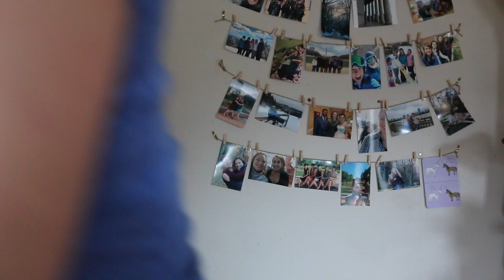What happens when you get an undercut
Just a PSA for all my curly-haired friends out there. Pics at 1:42